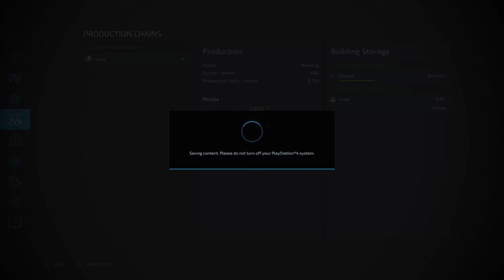Farming Simulator 22_20220118105901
Warning May contain foul language more logging with the boys